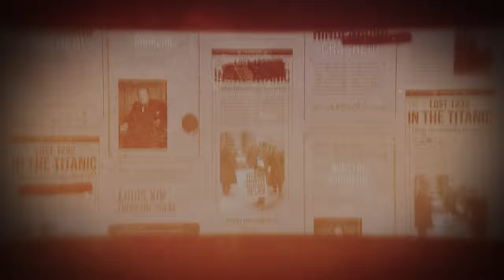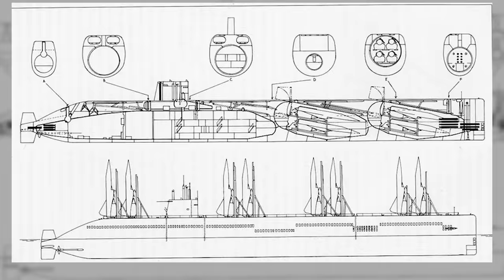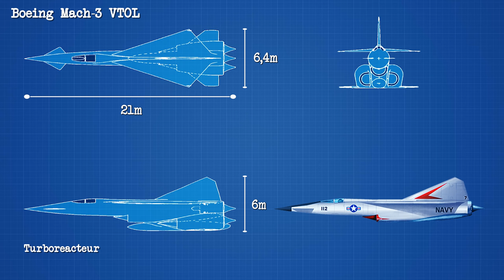Le projet fou de Porte-Avions Sous-Marin : L'Arme Ultime de la Guerre Froide ?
Dans les années 1950, l''avènement de l'arme nucléaire et de grandes avancées technologiques ont permis le développement de programmes futuristes tels que le projet AN-1 : un porte-avions sous-marin américain. Ce projet audacieux avait pour objectif de créer un submersible capable de lancer des avions à décollage vertical depuis les profondeurs de l'océan, offrant ainsi un avantage stratégique sans précédent.  Nous allons également discuter des prototypes d'avions à décollage vertical qui ont été développés pour ce projet, et des défis techniques auxquels les concepteurs ont été confrontés. Rejoignez-nous pour une aventure fascinante dans le monde des porte-avions sous-marins, où les avancées aéronautiques rencontrent l'ingénierie navale pour créer des machines aussi impressionnantes que novatrices !

Sources :
- AN-1: AMERICA’S PLAN FOR SUBMARINE AIRCRAFT CARRIERS (Anglais)

Générique d'intro réalisé par InspireMotion (Fiverr) avec une musique de AleXZavesa.